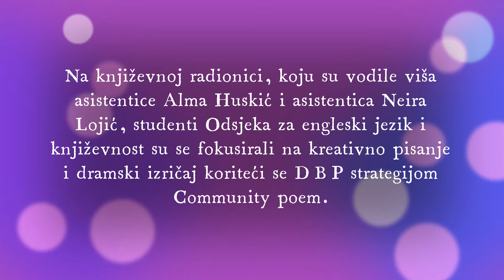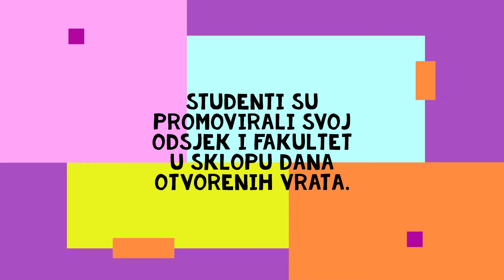English language festival 2022